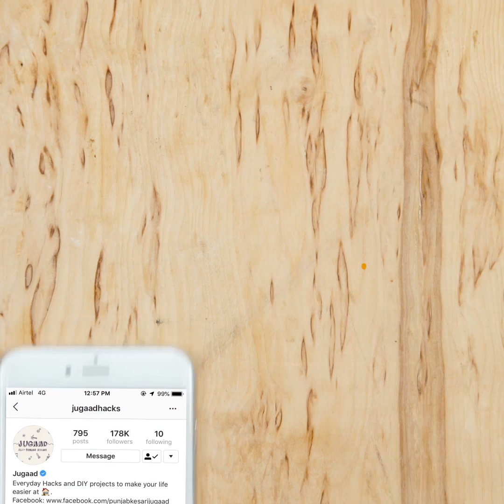Easy To Make Solder Pot at Home